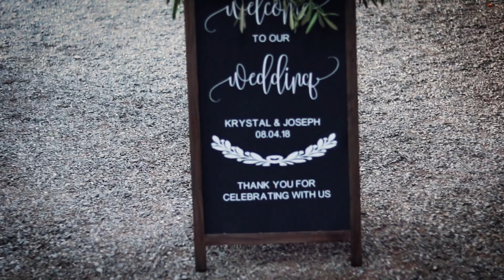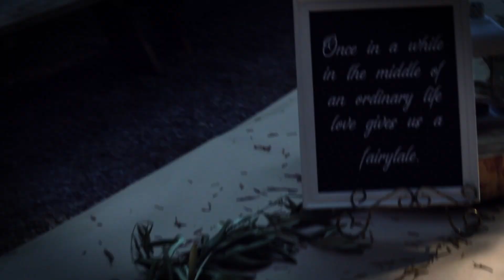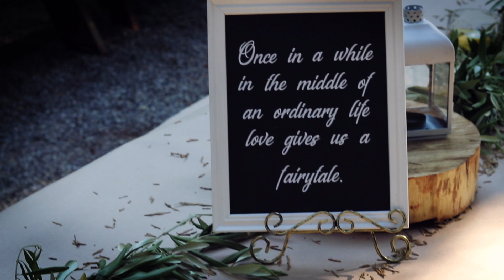A Fairy Tale wedding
Every girl dreams for a fairy tale wedding. A beautiful adventurous wedding venue in High Hill Ranch California.

Krystal & Joseph had always dreamed of a fairy tale wedding and I was so honored to be able to create a story for Mr. & Mrs. Bickford.

I am an inspired Film maker who loves creating and telling a story through your eyes. If you are interested in Creating Short Films, Wedding Videos, Commercial videos, or any video for yourself.